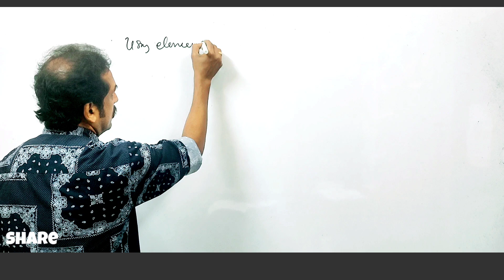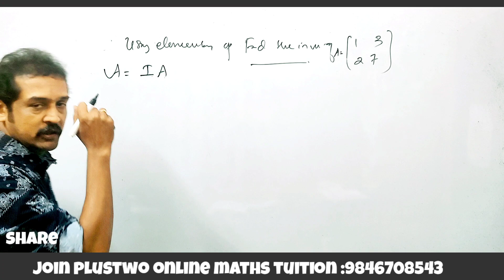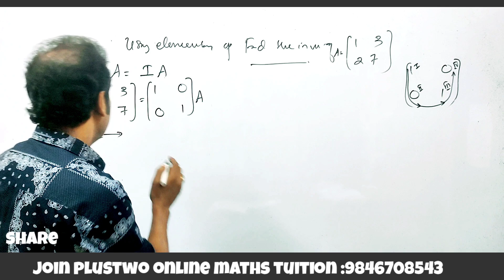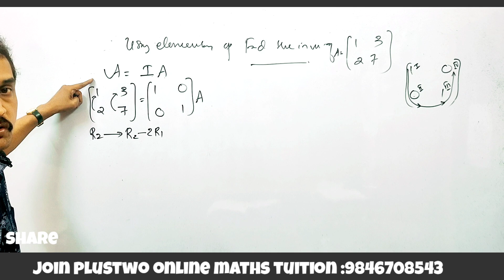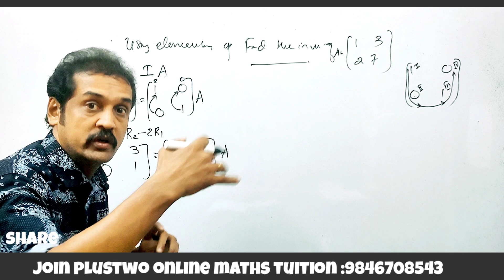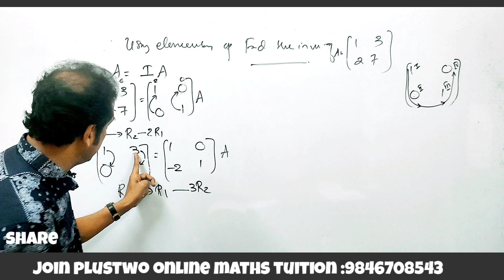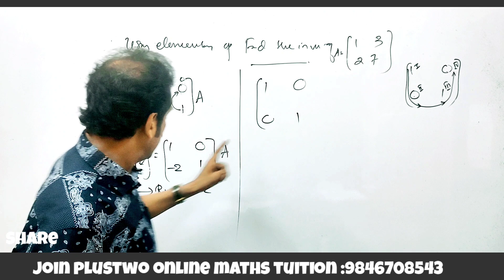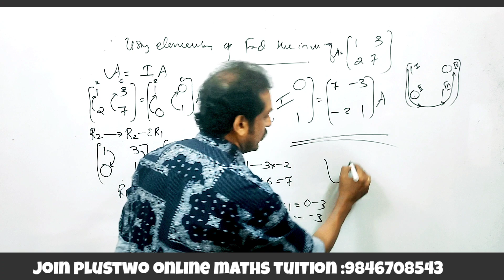plus two maths | matrices | chapter 3| inverse of matrix and answers | sure questions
plus two study time table
 best motivation video for Plus two students
 motivational talk for Plus two in Malayalam
 improvement strategy for +2 students Kerala
 how to grow studying ability
 inverse of a matrix by elementary operations
 Matrix invest by elementary row operations methods
 adjoints and inverse of a matrix